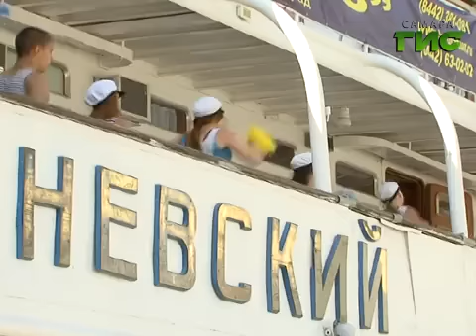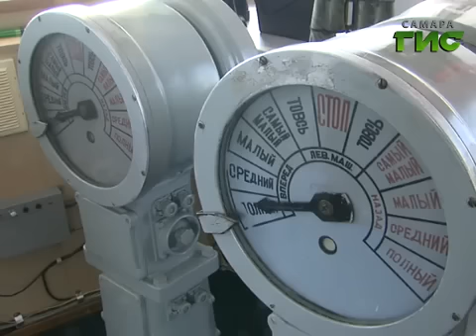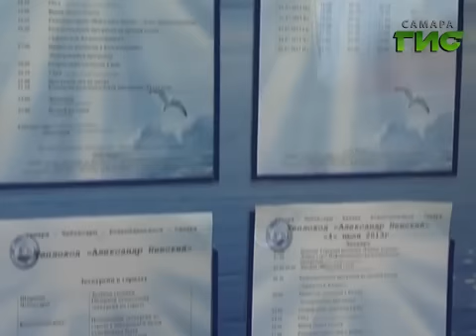#323 Туризм. Круиз по Волге